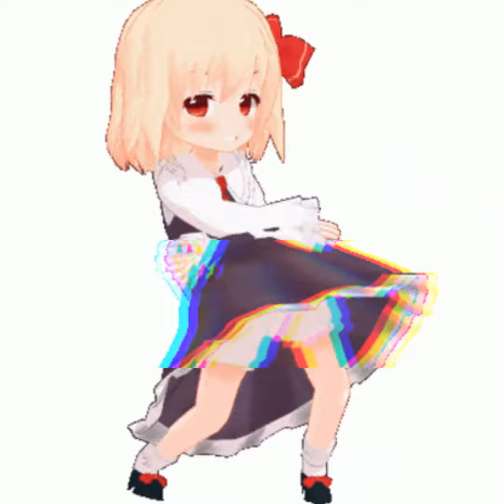Nuba Deka Mage Sitha Beduna - Lakshman Hilmi - Alright music Band